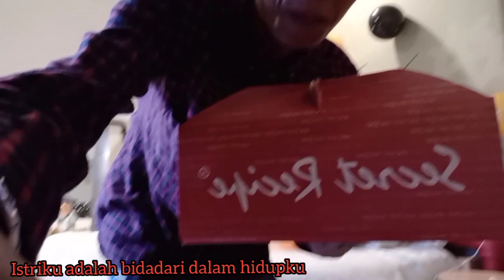Buat Kejutan Untuk Istri Orang Malaysia 🇮🇩👫🇲🇾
Semua buat sendiri saya buat kejutan di dalam hotel
Terimkasih semua teman2 yang selalu support saya terimakasih banyak2 semuga kalian smua sehat selal